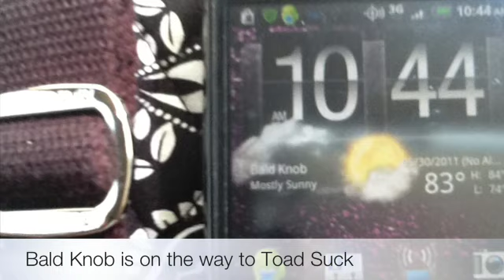Road Trip To Toad Suck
WBNQ's Susan Saunders takes you along for the ride to this year's family reunion in Arkansas. Toad Suck( aka Conway), is home to her brother and the cutest mini horses you have ever seen.